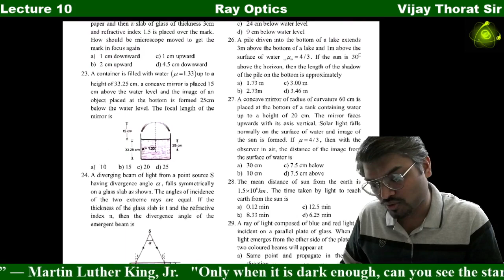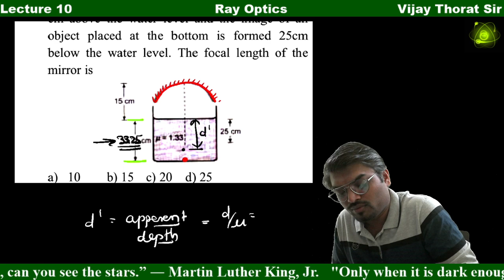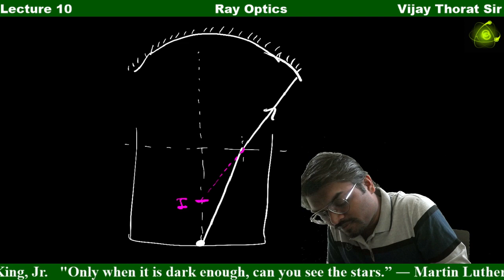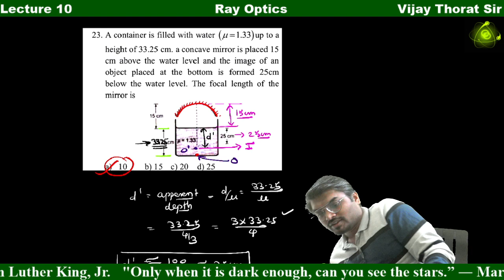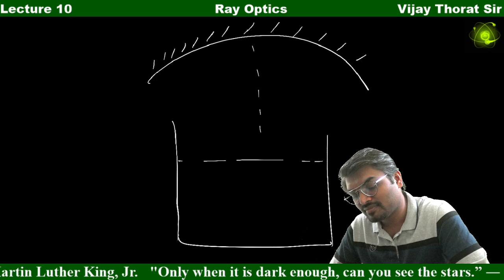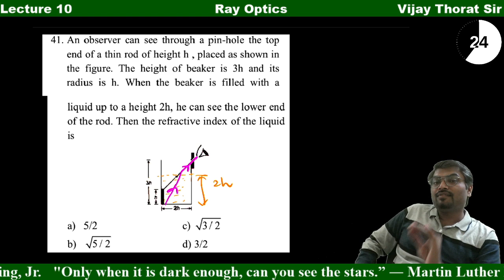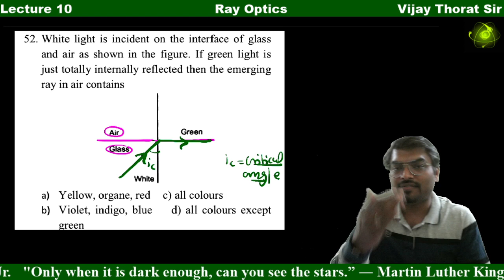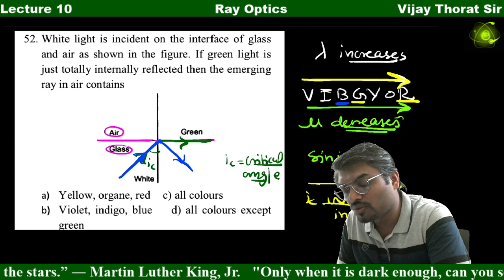Ray Optics || Lecture 10 || Solving More Problems